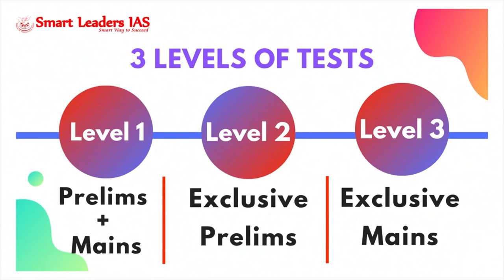All India Prelims Cum Mains Test Batch | Smart Leaders IAS Chennai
1. A clear road map for prelims 2020

2. 4 levels with Incremental Analytical Questions

 Encounter with NCERT
 Time to Improvise
 Mastering the Prelims
 Crack the Nut
3. Graded questions for difficulty levels.

4. Subject wise analysis of performance.

5. Comprehensive analysis of performance of every student.

6. First of a kind “Mentoring on demand” – to identify challenges and render valuable suggestions to improve

7. The highest number of tests you cannot see anywhere.

An exhaustive discussion with the subject experts
The explanation for all the test will be made available in PDF form in our website.
The results for the tests and performance analysis will be available immediately after the test.